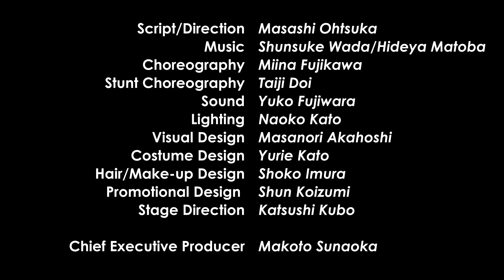【ENGLISH】Japanese History Rock Show, Series vol.2 ONIN-NO-RAN War, produced by Blue Shuttle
Japanese History Rock Show, Series vol.2 ONIN-NO-RAN War, produced by Blue Shuttle

Ashikaga Yoshimasa Matsuda Gaku
Hino Tomiko   Tabuchi Noriaki
Hosokawa Katsumoto Tanaka Naoki
Yamana Sozen  Kanegae Ko
Ashikaga Yoshimi  Ishida Naoya
Ikkyu Sojun   Yamamoto Kenji
On-ami   Ikenoue Yoritsugu
Hatakeyama Yoshihiro Nakauchi Temma
Hatakeyama Masanaga Ogawa Takeru
Ouchi Masahiro  Harada Kenji
Ise Sadachika  Ueda Ryo
Asakura Takakage  MoritaTsuzumi

Script/Direction  Masashi Ohtsuka
Music   Shunsuke Wada/Hideya Matoba
Choreography Miina Fujikawa
Stunt Choreography Taiji Doi
Sound   Yuko Fujiwara
Lighting  Naoko Kato
Visual Design Masanori Akahoshi
Costume Design Yurie Kato
Hair/Make-up Design Shoko Imura
Promotional Design Shun Koizumi
Stage Direction  Katsushi Kubo

Chief Executive Producer Makoto Sunaoka
Planning/Producing  Blue Shuttle Production
Promotion Himawari Theatre Group

Dates and Times:
14th June 2021: 12 noon

Venue: ABC Hall